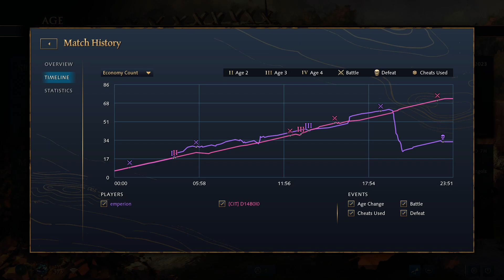AoE 4 Byzantines vs Ayyubids Golden Pit